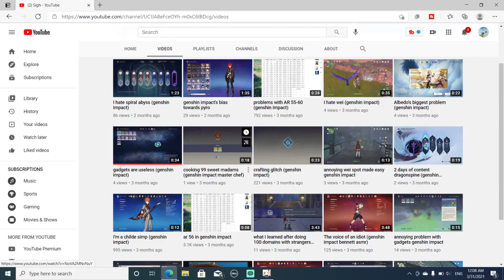new change(actually old) in the spiral abyss(genshin impact)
I'm happy to see Genshin developers stop sucking off geo characters, but that doesn't change the fact that spiral abyss is still a B .